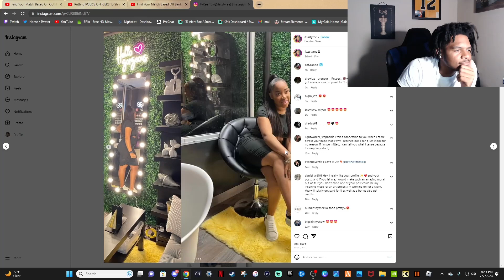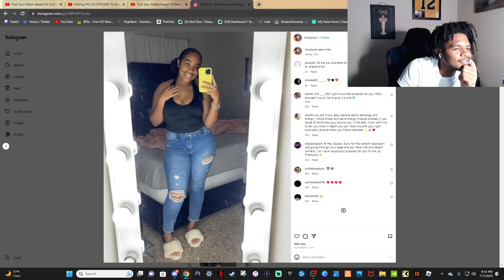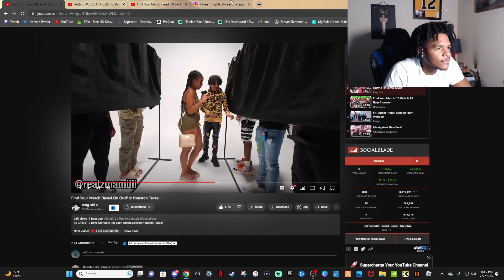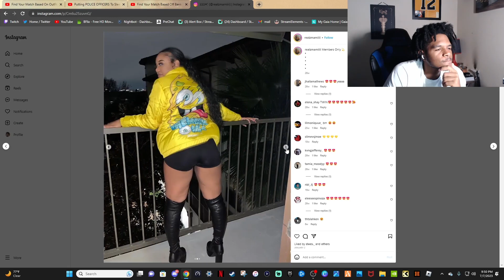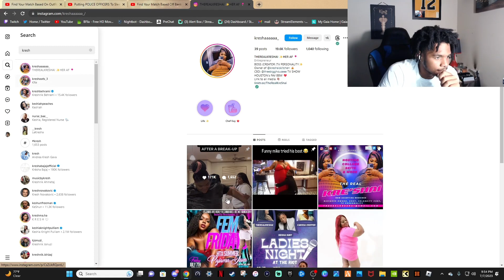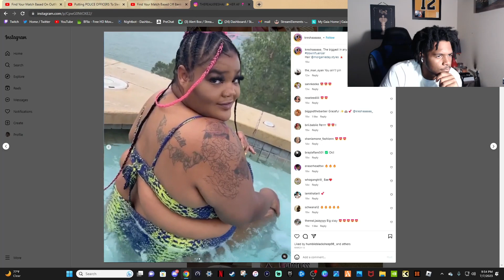Funniest Find your match yet...Find your match Houston Texas (REACTION)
I Go Live on Twitch sum times if you want to chill

222